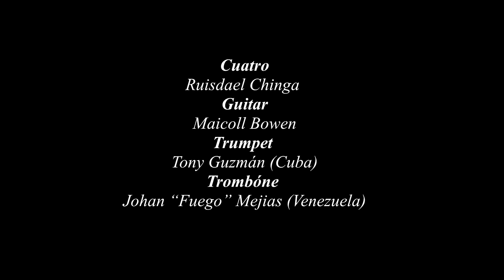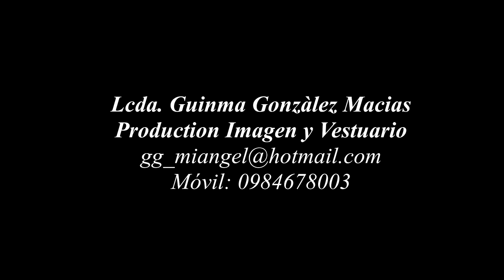Portoviejo Ciudad Bicentenaria Manantial Orquesta Video Oficial HD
Loor a Portoviejo en su Bicentenario Manantial Orquesta te rinde Homenaje con música.
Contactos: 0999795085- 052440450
Dirección General y Composición: Ing. Winter Delgado Gonzembach
Arreglos Musicales: Elio Laz Iturralde
Estudio de Grabación: Manantial Records
Mezcla y Masterizacion: Cesar Montes Villegas
Cantantes: Fernando Cargua , Kerly Hidalgo , Dylan Rey
Video Edit Producer: Pana TV